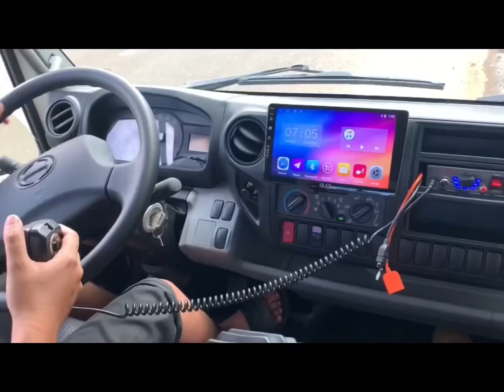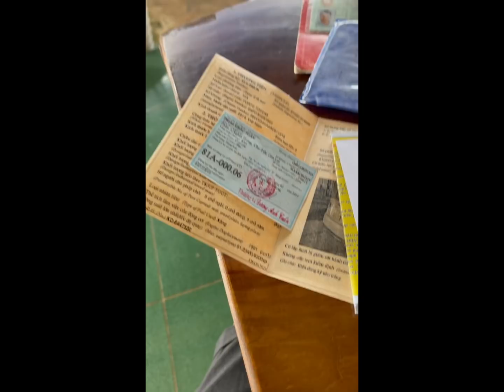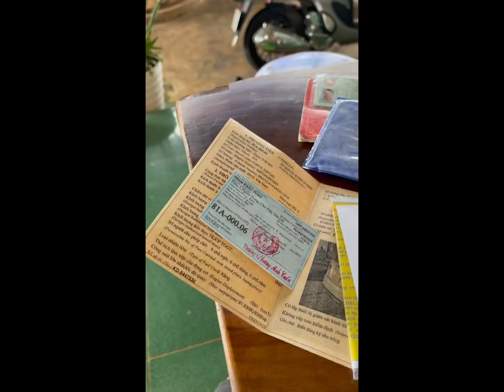Xuất hành chiến binh Hino 300 . Đi mua xe nha A/c ! Coá xe bán 0979325679 giúp E | Toàn Trung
👉  Google Maps:
276 Nguyễn Tất Thành, Phù Đổng, Thành phố Pleiku, Gia Lai 60000, Vietnam